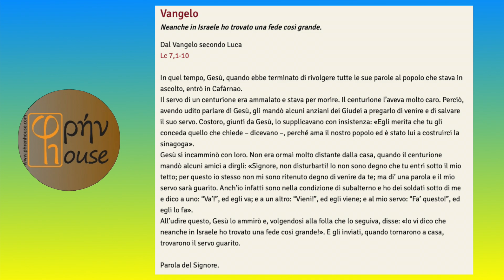Liturgia del giorno (16 Settembre 2024)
del giorno 16 Settembre 2024